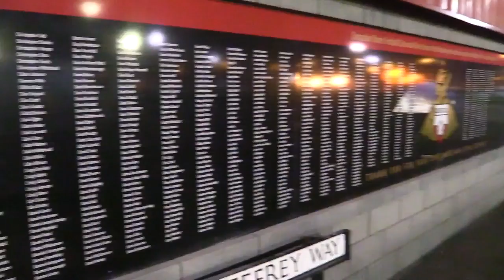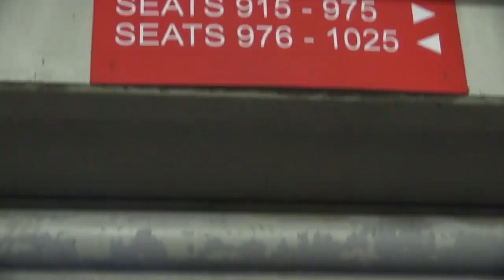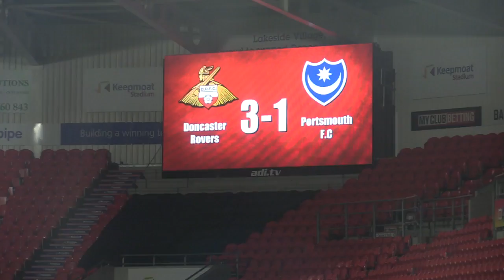Inside Out: Doncaster Rovers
The latest episode of 'Inside Out' sees the Pompey Player cameras go behind-the-scenes at Doncaster Rovers' Keepmoat Stadium.

For more exclusive content, including the exclusive first look at every episode of Inside Out, head to Pompey Player